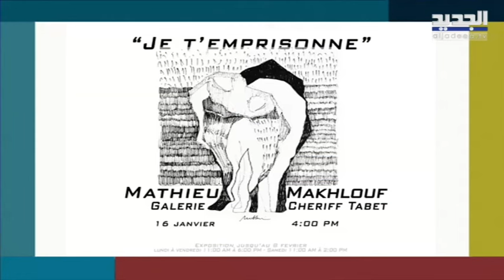تفاصيل معرض "je t’emprisonne" للفنان التشكيلي ماتيو مخلوف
سيفتتح الفنان التشكيلي ماتيو مخلوف معرضه بعنوان “je t’emprisonne” في 16 كانون الثاني 2024 ليضم المعرض مجموعة من أجمل لوحاته الفنية